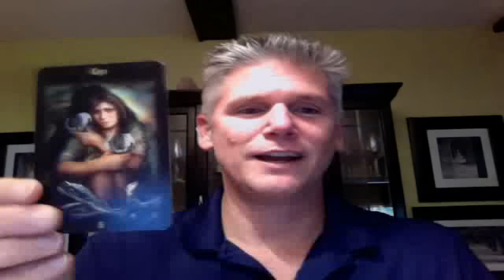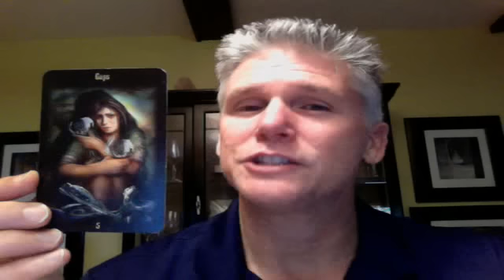Tarot's Daily Insight - Monday September 24, 2012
Five of Cups